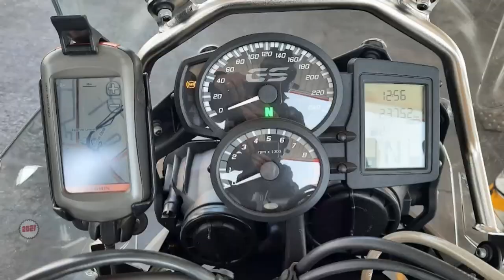[201] Trichardtspoort, Gauteng, South Africa (2021-12-29)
I rode Trichardtspoort, between the R25 and R544, outside Bronkhorstspruit, in Gauteng, South Africa, on 29 December 2021.

Type of road: Dirt
Technical Difficulty: 2 of 5
Scenery: 3 of 5

My GPS broke, so could not get the track of it. I rode it with Jacques and got the track of him, so the speed and details are not 100% accuratly synced with the video.